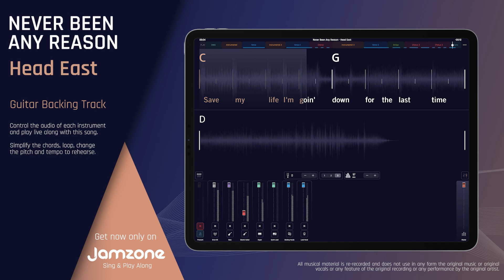Guitar Backing Track | Never Been Any Reason - Head East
Sing & Play Along with "Never Been Any Reason - Head East (Guitar Backing Track)" now!

Features:

- Key change
- Tempo control
- Chords & Lyrics
- Automatic chords simplification
- Loops
- and more